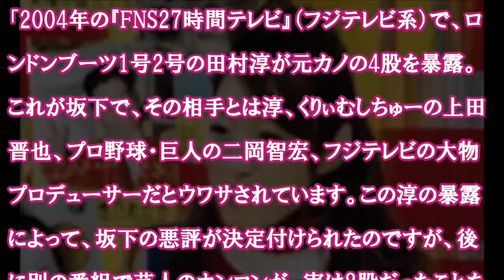【衝撃】安田美沙子が暴露した 坂下千里子 高校時代 ”８股疑惑”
出典：日刊サイゾー